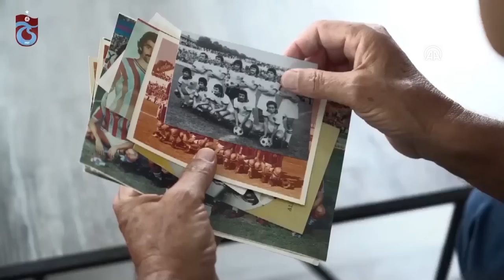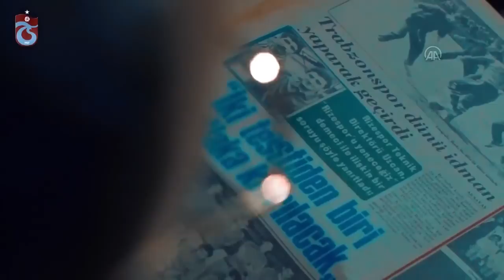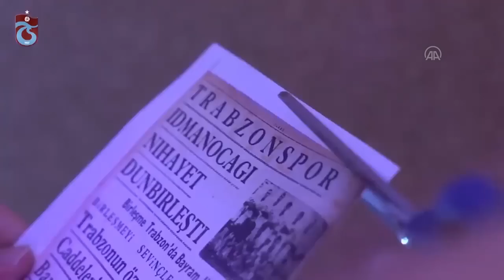Trabzonspor, yeni sezonun 3. formasını hazırladığı video ile tanıttı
GÖRÜNTÜ DÖKÜMÜ :
- Trabzonspor Kulübü'nün hazırladığı yeni sezonun 3. formasının tanıtım videosu Trabzonspor, yeni sezonun 3. formasını hazırladığı video ile tanıttı
TRABZON (AA) - Trabzonspor Kulübü, hazırladığı video ile yeni sezonun 3. formasının tanıtımını yaptı.

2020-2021 sezonu için hazırlanan formaları "Geçmişten Geleceğe ve Efsanelere Saygıyla" etiketiyle paylaşarak tanıtımını yapan bordo- mavili kulüp, kısa sürede sosyal medyada taraftarlarının beğenisini topladı.

Karadeniz ekibinin kurulmasında yer alan 4 kulübün logolarının bulunduğu formanın tanıtımı için çekilen yaklaşık 3 dakikalık videoda, Trabzonspor'un eski futbolcuları Ali Kemal Denizci ve Necati Özçağlayan da yer aldı.

Klibin sonunda ise siyah formayı kaleci Uğurcan Çakır giyerek tanıtımını yaptı. Formanın yarın, TS Club'larında satışa sunulacağı belirtildi.

Öte yandan 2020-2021 yeni sezon için ilk olarak beyaz formayı tanıtan Trabzonspor, daha sonra çubuklu forma için video hazırlamıştı.